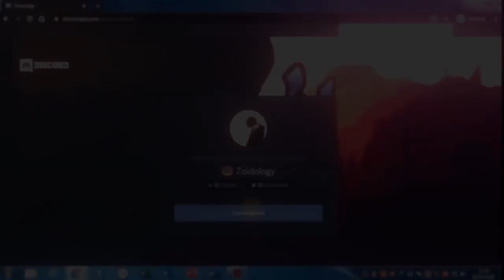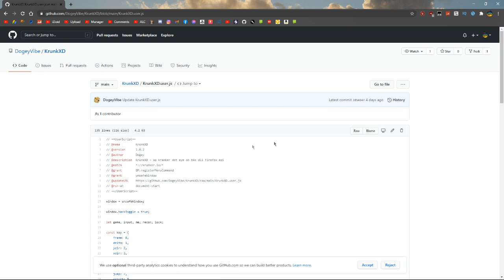KRUNKER.IO AUTO LOCK ON SCRIPT 3.2.9 HACK/CHEAT NOVEMBER | AIMBOT, AUTO SHOOT, WALLBANG, RED BOXES!!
►Skype: iZioid
►username: live:mozaik79